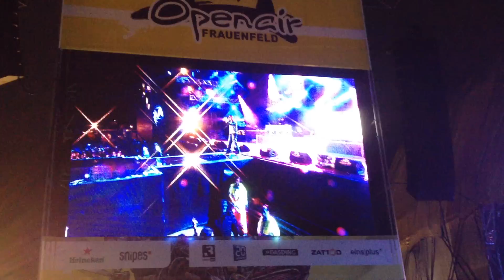NAS w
NAS
Openair Frauenfeld 2014